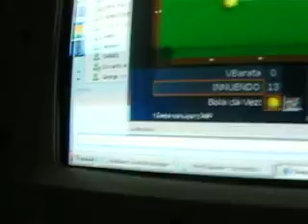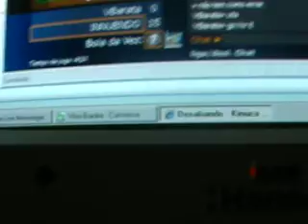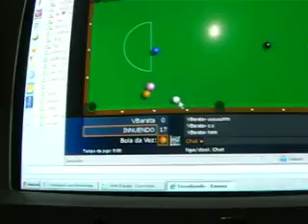INNUENDO E VBARATA - Jogando Sinuca online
Boa partida!!!